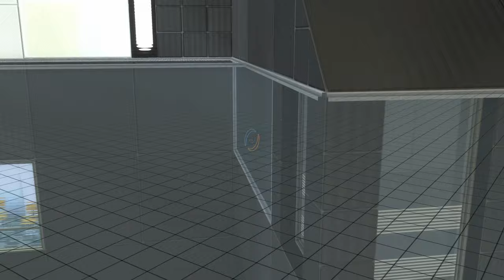[Portal 2] "Slip 'n Slide" by asears16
I was having a look through my old map queue (of which I may start to work my way through again) and thought I'd give it a go. Fantastic map, with great re-use of elements. I was wondering at one point towards the end why I needed the 2nd cube as it only seemed to be used the once, however it was soon clear that was an oversight on my part and I would indeed need both cubes to solve the second half.

Map Played On: November 6th 2024